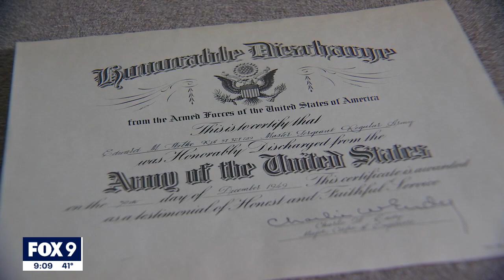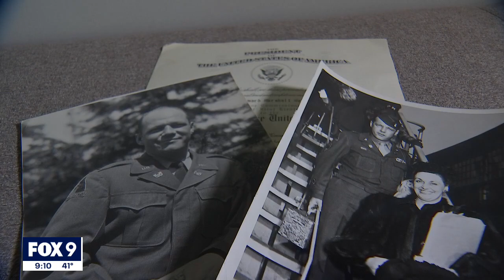Woman searching for relatives of St. Paul man with trunk filled of family keepsakes I KMSP FOX 9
When Lauren Hundshamer found an old steamer trunk in a St Paul building her grandfather used to own, she quickly learned it was full of pieces from the past.